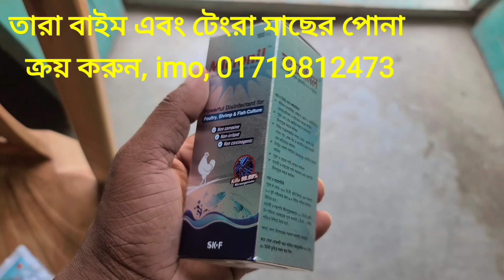তারা বাইম এবং টেংরা মাছের মিশ্র চাষ পদ্ধতি,উন্নত জাতের পোনা ক্রয় করুন, imo ,01719812473